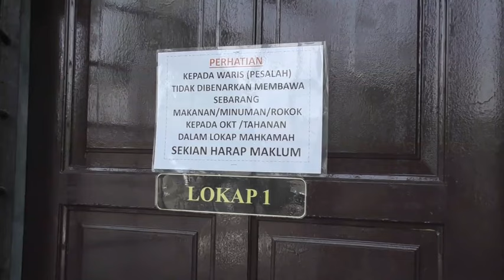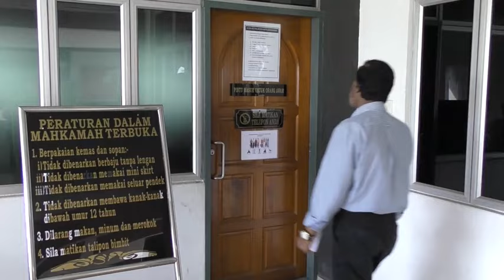吸毒飙车连环撞夺命 华裔少女毒品罪面控 [20170317]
槟城19岁少女Ng Pei Ven早前在南北大道逆向行驶，酿成6人死伤悲剧。警方随后证实女子开车前曾经吸食冰毒，因此今早将被告押往大山脚法庭在危险毒品法令下面控，不过被告否认有罪，推事查玛丽亚最终批准被告以5千令吉保释，同时每个星期向警局报到，案件将在5月12号过堂。